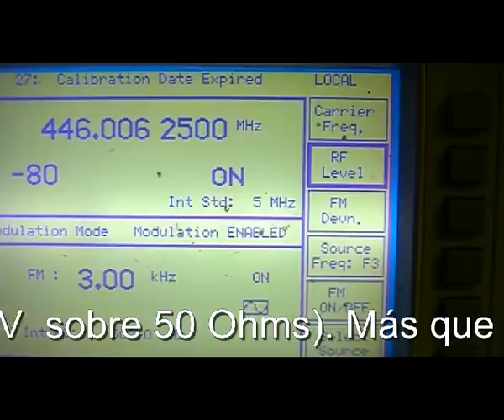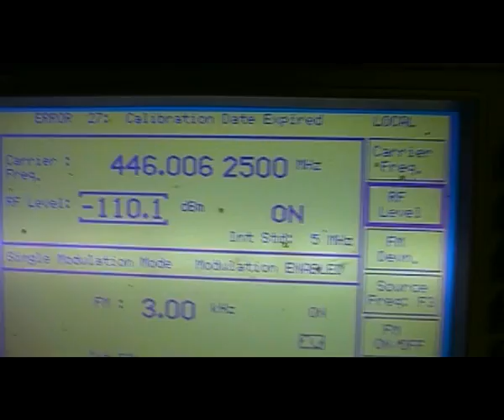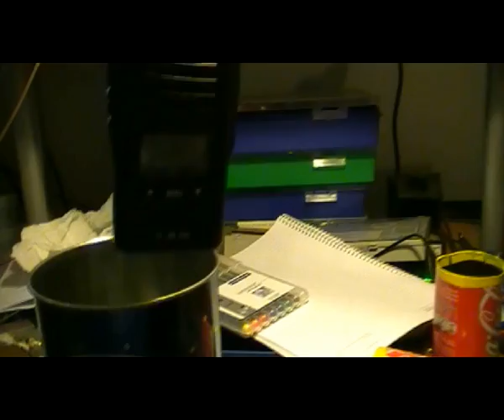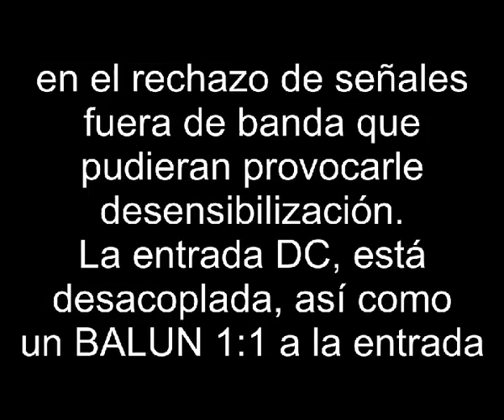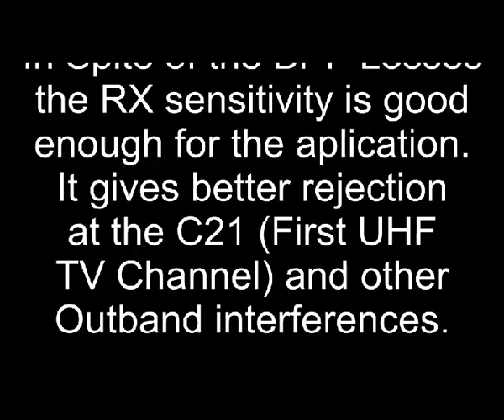Jaula Faraday II.avi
Blindaje de un receptor.

Receiver shielding